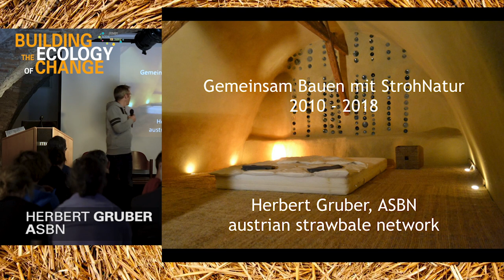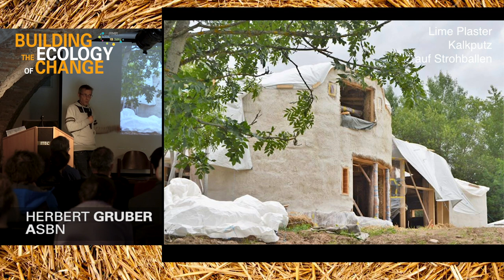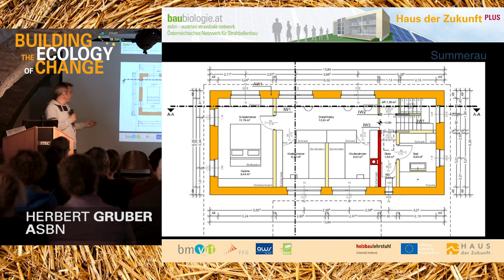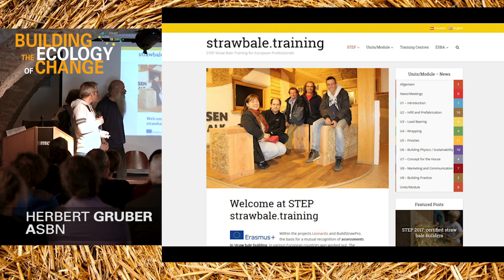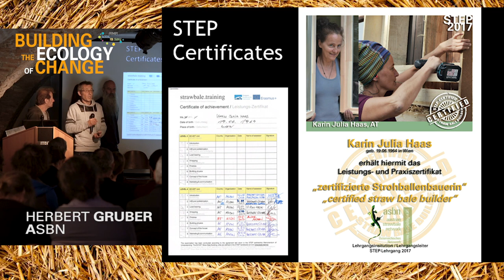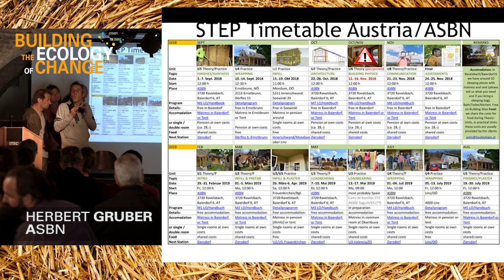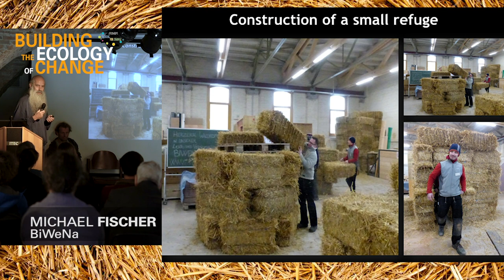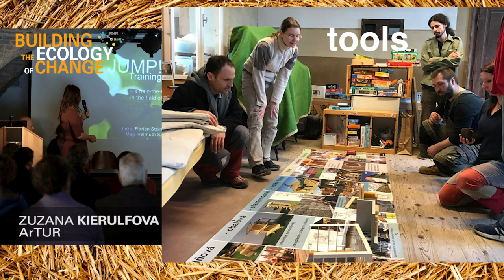Building the Ecology of Change#4: Herbert Gruber, ASBN + STEP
Herbert Gruber, chairman of ASBN - Austrian Straw Bale Network talks about StrohNatur projects (straw bale houses built in workshops) and STEP - Straw Bale Training for European Professionals, together with certified straw balers Karin Julia Haas and Florian Steinleitner. Dirk Eberhard from Federation Ecoconstruire introduces the STEP courses in France, Michael Fischer from BiWeNa the Fachkraft Strohballenbau in Germany and Zuzana Kierulfova from ArTUR about the Training in Slovakia.